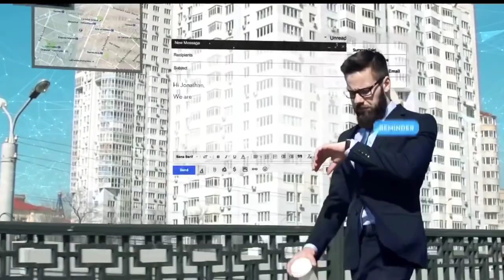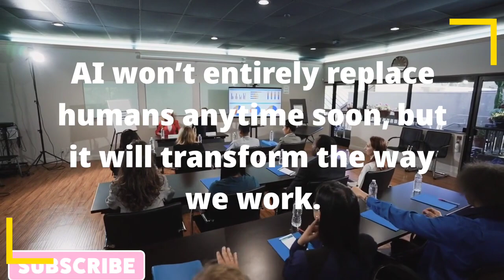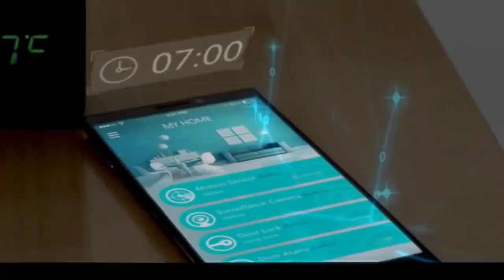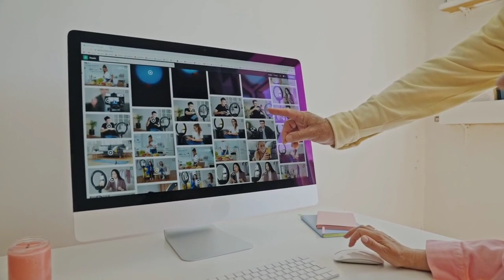AI REPLACING US in 2023-- Are our jobs safe?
In this video, we explore the ongoing debate about AI taking over human jobs and the industries where it’s already happening. While AI technology is not advanced enough to replace all human jobs yet, it’s already changing the way we work. We discuss the industries that are already being impacted by AI, such as retail, medicine, finance, and the creative industry.

While many workers fear that machines will replace them, industry experts believe that AI won’t entirely replace humans anytime soon, but it will transform the way we work. Jobs that involve repetitive tasks will likely be the first to be replaced, while jobs that require creativity, social interaction, and decision-making will be harder to automate.

We also discuss the challenges that come with these advancements and the opportunities for workers to upskill and take on more challenging roles.